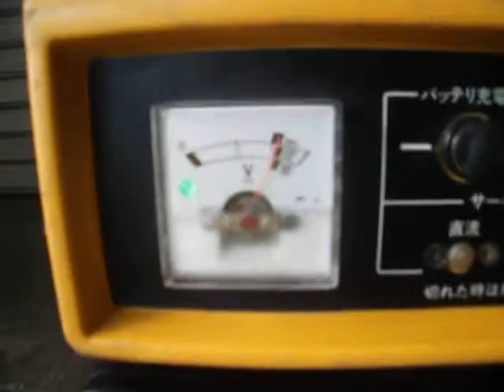スズキ SX650R エンジン発電機